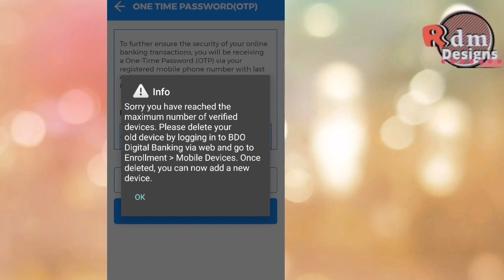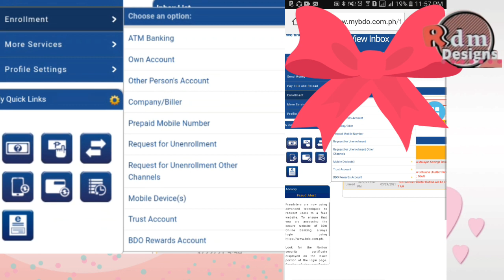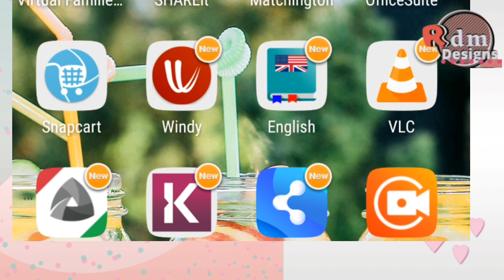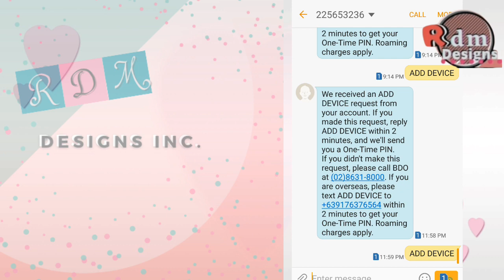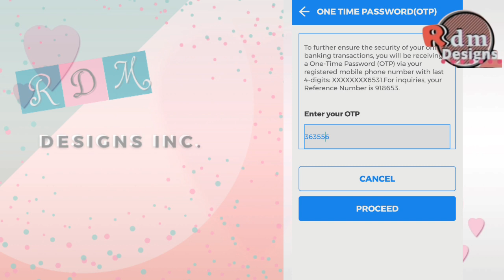How To Add New Device on Bdo Mobile Banking | Rdm Designs Tutorial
How To Lock or Unlock Bdo Debit Card